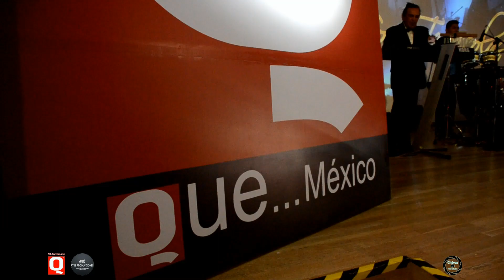Los Terrícolas de Freddy Fuentes 13vo A R Q México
¡La participación de mis queridos amigos de Los Terrícolas de Freddy Fuentes, en la entrega de los Premios de la Revista Q qué México,  gracias por la confianza en mi trabajo, gracias a Can Prod y a Gerardo Aguirren,  saludos familia bonito inicio de semana!!!